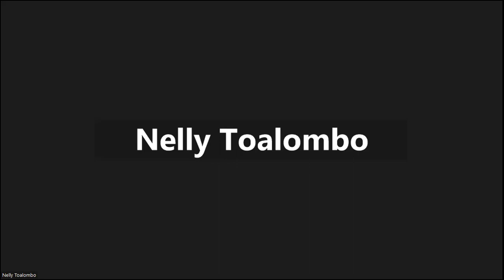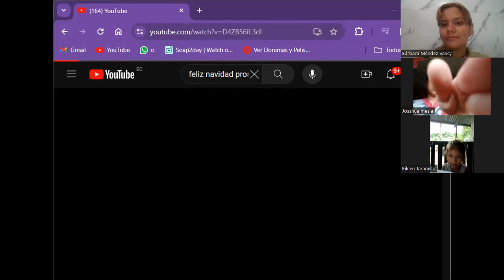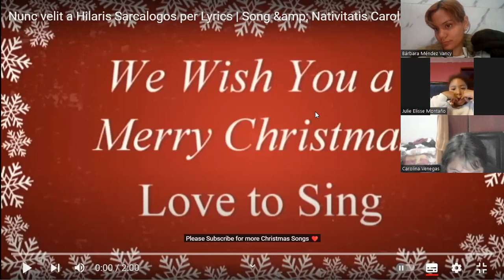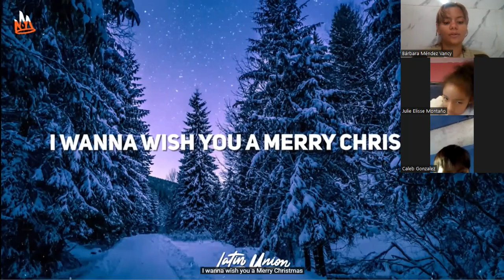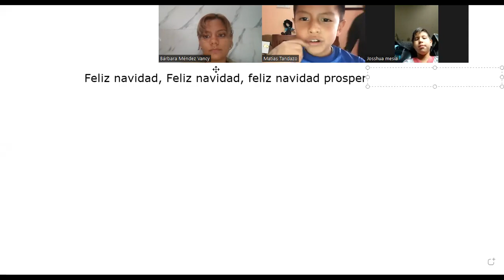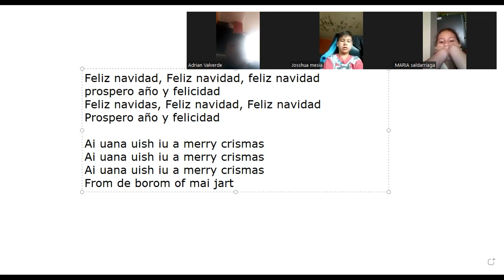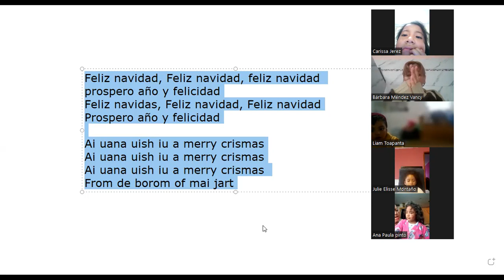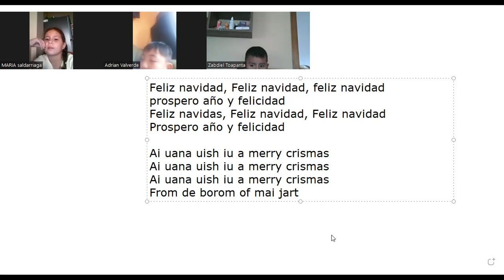Teacher Bárbara babies L-M-V 4:30-5:20 Pt.1 12/18/202